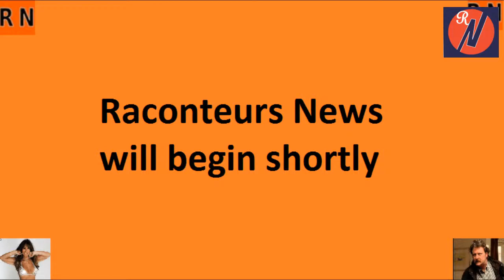Raconteurs news Monday with guest shill destroyer Mark.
Join Jason & Ade on Monday evening from 8pm when our guest will be shill destroyer Mark, we will be chatting about all manner of subjects but I can't tell you the main jist as it was Ade's Idea to do the show however when we had a production meeting I still had no idea what he was on about...
He'll explain when you join us live from 8.